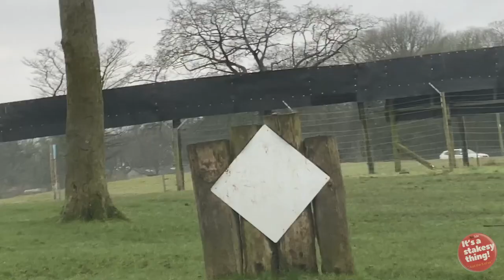Baboon’s at Knowsley Safari Park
Baboons are among the largest of all monkey species and we call them Old World monkeys as they are from Africa, the ‘Old World’. 'New World' monkeys are from South America, they're smaller and spend much more time in trees. This distinction goes back to a time in the earth’s history when the Americas, Europe, Asia & Africa separated into individual continents, with plants & animals diversifying and adapting to each continent’s climate and ecosystem.

In the wild, a baboon troop can number between 20 and over 100. Their ranges vary considerably depending on food availability and will often overlap with other troops, who usually try to avoid each other and any resulting conflict. They are highly organised and live in complex social groups, the core of which is made up of resident females who never leave the troop. Several adult males, adolescents and babies make up the rest of the group.

As in most social groups of animals, it is the males’ role to defend and protect the troop when danger threatens. Although there may be many adult males within the troop, they will all have an established pecking order amongst themselves, with the strongest and most vigorous male taking the role of leader. If a subordinate male shows any disrespect to his senior, minor quarrels may flare up and the leader is sometimes called upon to settle the issue.

"Animal Songs: "Ba Ba Baboon," by StoryBots | Netflix Jr"

We Vlog on a very limited Budget, Our equipment:

Apple iPhone 11 Pro Max (from oct 2019):
Editing on
iPad Pro 1st Edition
Software

Thanks